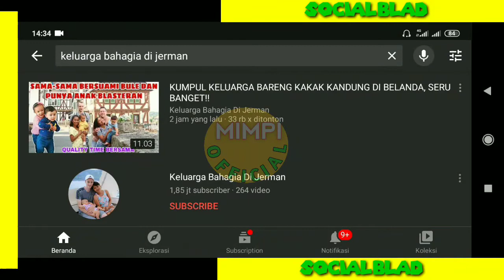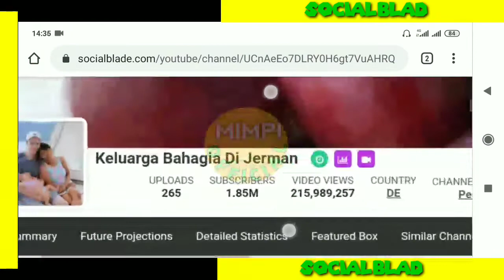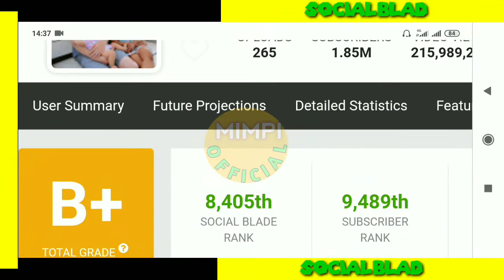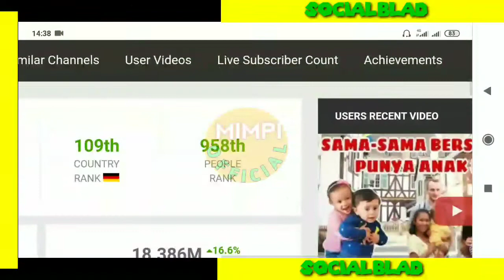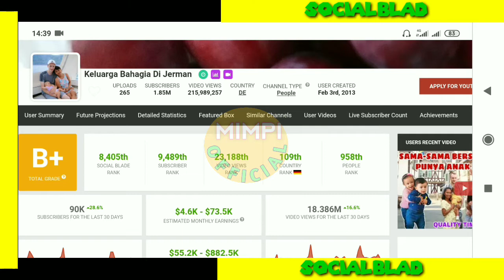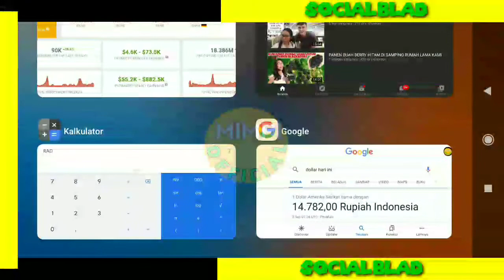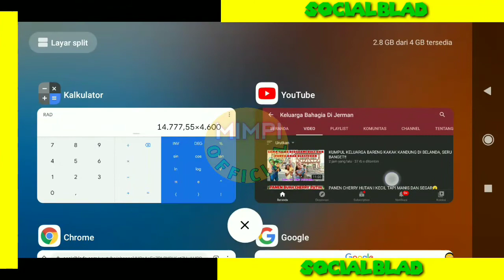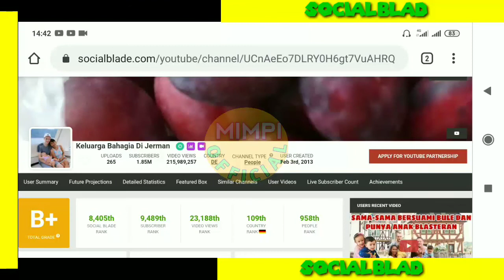Suami Orang Jerman!! Gaji Keluarga Bahagia Di Jerman Dari YouTube Setiap Bulan....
VIDEO LAINYA..

gaji keluarga bahagia di jerman setiap Bulan dari youtube,
Intip gaji keluarga bahagia di jerman dari youtube,
Cek gaji keluarga bahagia di jerman dari youtube,
Pendapatan keluarga bahagia di jermanPerbulan Dari Youtube,
gaji terbaru keluarga bahagia di jerman 2020,
Penghasilan keluarga bahagia di jerman setiap bulan dari youtube, keluarga bahagia di jerman panen buah,keluarga bahagia di jerman 24 jam makan warna,grebek kebun mertua di Jerman,panen buah berry hitam di samping rumah lama kami,panen buah pir merah liar,panen semua buah Cherry,
Berapa gaji keluarga bahagia di jerman dari youtube,